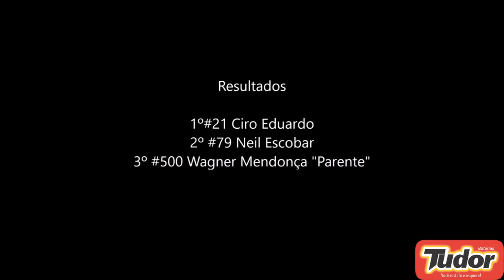Open 40 - Final do Estadual Sul-mato-grossense de Cross Country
Vitória de #21 Ciro Eduardo

Campo Grande (MS) - Rancho JS